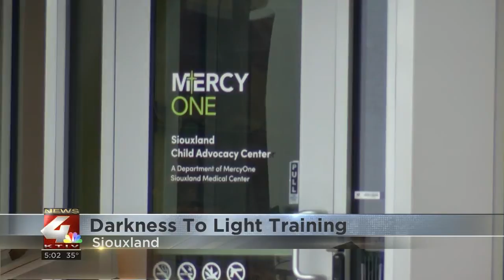Siouxland organizations team up to bring awareness to child sexual abuse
MercyOne Siouxland Child Advocacy Center and the Sioux City Police Department came together to bring awareness to child sexual abuse.